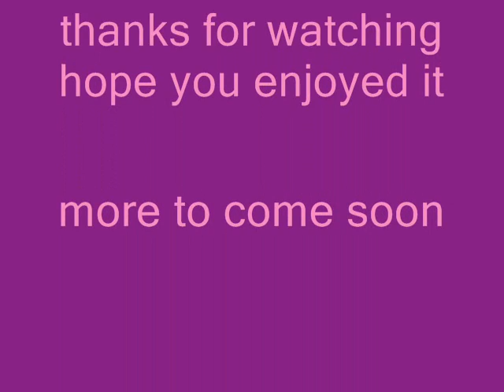for my daughter..hugs.x.wmv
just because i haven't done her one yet and i love u the most.xx